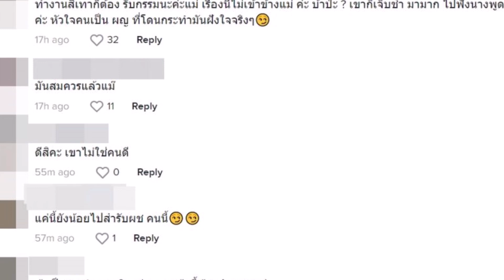ชาวเน็ตวิจารณ์! หลังลีน่าจังพูดแบบนี้ถึงกรณีที่ดิว อริสรา ออกมาแฉ